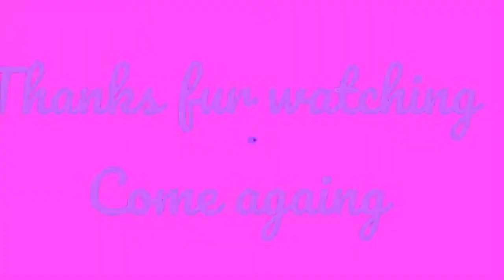June 18 2021 Dancing of Rounds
New Dress